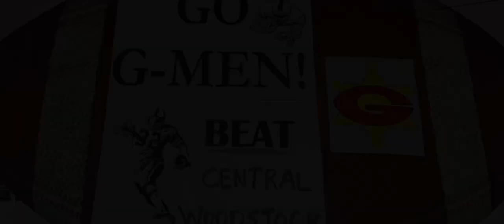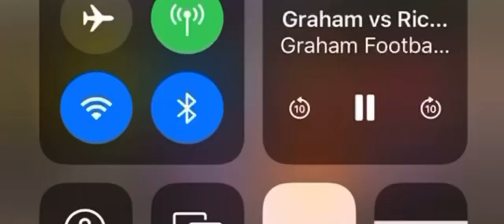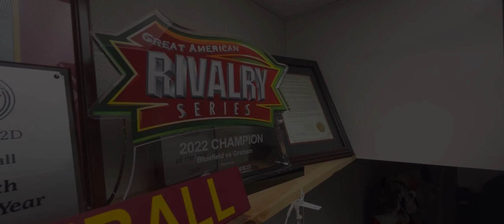Graham high school state football video 2022